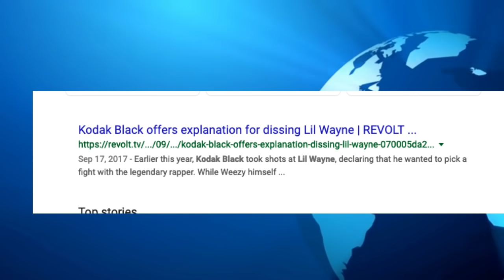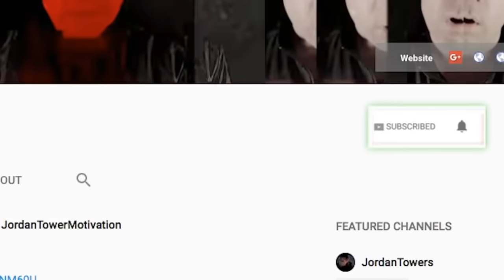Kodak Black Young M.A. Power Couple in Hip Hop? Kodak Black REACTS to Young M.A. DENYING Him